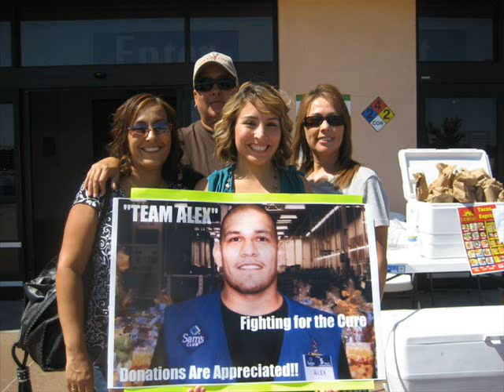The Eyceman When It's Too Late in honor of Alex Rivas who passed from cancer.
A song for my friend Alex Rivas who passed away from cancer. Life is unfair sometimes so make the most of the day you're living at the time.